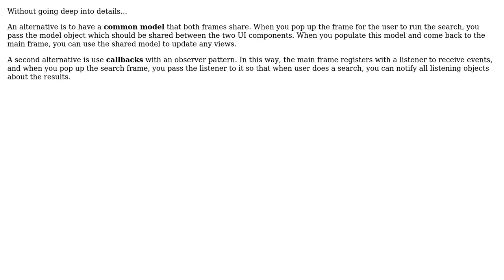Passing data between classes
With thanks & praise to God, and with thanks to the many people who have made this project possible! You are responsible for your own actions.